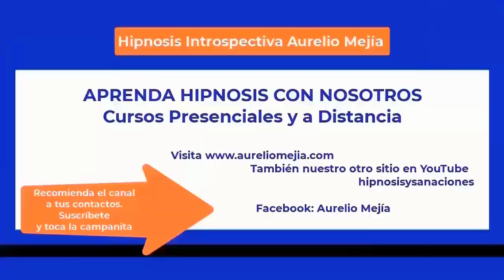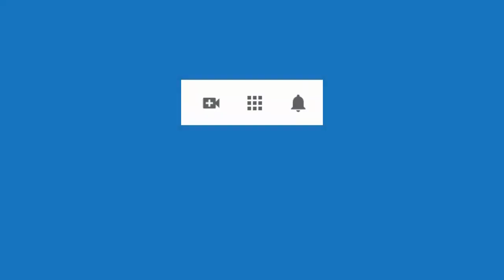5752 Aurelio Mejia hipnosis. Vidas pasadas Bastuf sacerdote en pirámide, abortos, me autodestruyo, p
Hipnosis introspectiva por Aurelio Mejía. Vidas pasadas Bastuf sacerdote en pirámide, abortos, me autodestruyo, pánico zambullirme, tener mejores relaciones con los hombres. Montreal, 31 julio 2015.